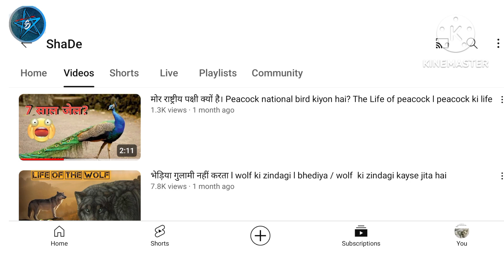White peacock kiyon hote hai l सफेद मोर l peacock white kiyon hojate hai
white peacock l white peacock dancel white peacock video l white peacock drawing l white peacock flying l white peacock sound

White peacock opening feathers. The most beautiful white peacock
15 Most Beautiful Peacocks in the World
White Peacock Call
White Peacock in India
peacock videos l peacock for kids
indian White Peacock in India
jungle videos l peacock sound l beautiful peacock dance
education videos l videos for kids l kids videos

परफ्यूम लगावै चुन्नी पर डांस करना अब घोड़ी को भी डांस पसंद है || dancing hourse || lovekush dungri

Soothing Jazz Instrumental Music for Study, Work ☕ Relaxing Jazz Music at Cozy Coffee Shop Ambience

Tangkap Ayam Lucu, Ayam Warna Warni, Ayam Rainbow Gokil, Kelinci, Kucing Lucu, Bebek, Hewan Lucu #1